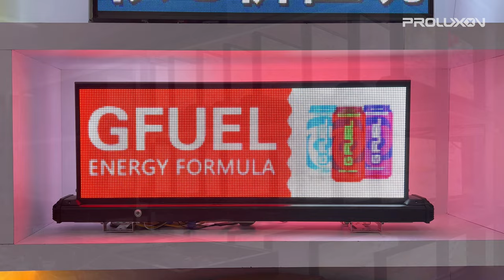Taxis, Cars, Buses Top/Roof Mobile Advertising LED Displays, Public Vehicles Outdoor LED Billboards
Taxis, Cars, Buses Top and Roof Mobile Advertising LED Displays, Public Vehicles Outdoor LED Billboards | Proluxon Electronic Taxi LED Advertising Screen; P2.5, P3.33, P5 Ultra-thin and Ultra-light Waterproof Outdoor LED Sign Board; Geo-targeting and Smarter Remote Control System;

Taxi top led display also called taxi roof led display and taxi top led sign, new type of electronic media platform that car display advertising with elegant and attractive appearance; taxi top or roof led screen has mainly installed on cars, taxis, buses and other public vehicles. Compare with traditional led display, taxi top led sign features including low enery consumption, high level waterproof protection, easy installation for ultralight and ultrathin and easy to maintenance of the long-term usage;
Proluxon taxi top LED Display characteristic:
▶01). High Resolution and clarity for P2.5, P3.33, P5 model;
▶02). High Brightness from 4300nits to 5000nits for perfect vivid performance even under direct sunlight;
▶03). Waterproof protection; Ingress protection rating up to 65, our taxi roof LED display is totally weatherproof and shockproof. featuring electrostatic prevention and lighting protection to make it more durable for the long-term usage.
▶04). Easy Installation and Maintenance; Our taxi top-mounted LED display combines a modular design with different parts, so we can install it easily and perform maintenance quickly. You can also easily insert and remove the SIM card to change the control method. For the installation of displays, our roof LED display devices can be easily installed on different roofs by using roof racks. All installation & replacement could be done via screwdriver; no need professional device.
▶05). Intelligent Asynchronous Control;Cloud group-management System
GPS real-time tracking, Advertising Management System,4G/WiFi/USB control
▶06). Unique Design on Power & Heating Dissipation, Extremely low Power Consumption.Smart Power Supply Management,Over-voltage protection
▶07). Target Your Location, In different locations, different type cars, playing the same pictures. No matter where you are going, the GPS function will show your excat location.

▼Visit Proluxon LED Advertising Products Videos▼  @Proluxon
All categories led display screens products model as follows:
▶ ® Full Name: Shenzhen Proluxon Electronic Co.,Ltd
Leanding Taxis, Buses, Cars Top and Roof LED Display Manufacturer in China.